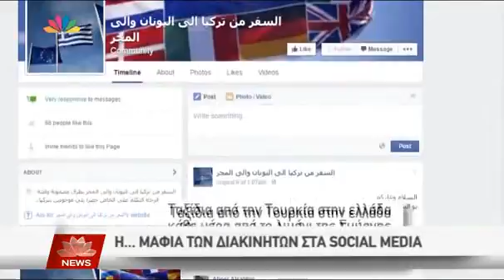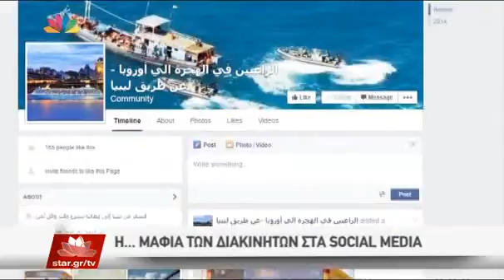Κάφτε τα όλα, πληρώνουν οι μ@λ@κες Έλληνες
Aπό το κεντρ.δελτίο του σταρ, στις 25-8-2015